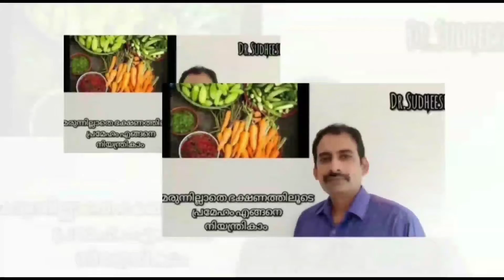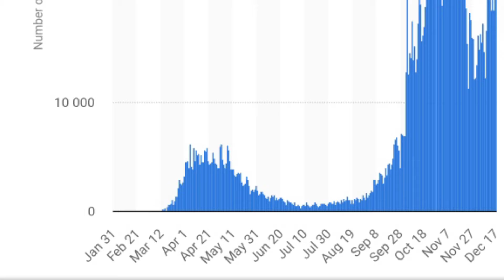പുതിയ തരം വൈറസ്, വാക്‌സിൻ... കോവിഡ്..പുതിയ പുതിയ വെല്ലുവിളികൾ